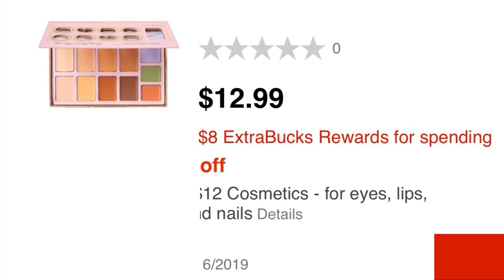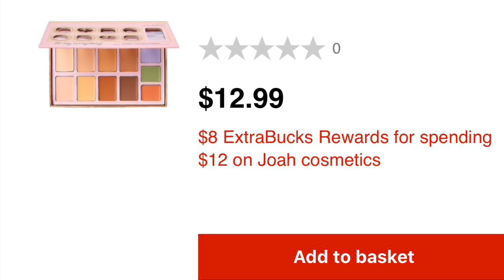Oferta no mencionada en el circular